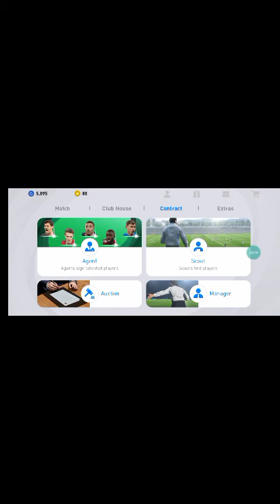JDT star vs club